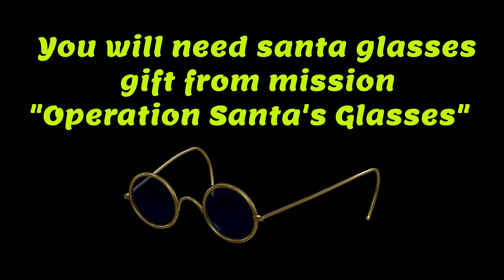Fishing Planet : Stardust Seeker. How To Farm Jukebox Tokens. Merry Fishmas Event Krampus Hunt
Fishing Planet : Stardust Seeker. How To Farm Jukebox Tokens (Christmas 2020 - Merry Fishmas Event Krampus Hunt)

Где брать токены.